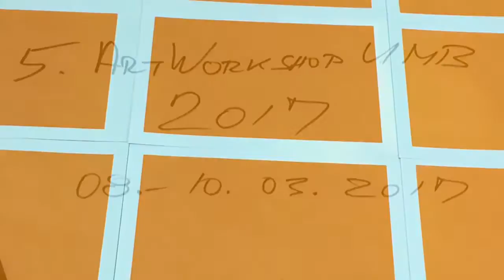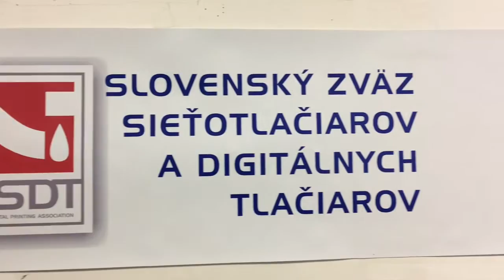SERIGRAFIE, UMB Banská Bystrica 2017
V dňoch 8.-10. marca 2017 sa v priestoroch Katedry výtvarnej výchovy Pedagogickej fakulty Univerzity Mateja Bela v Banskej Bystrici uskutočnil v poradí už piaty SERIGRAFICKÝ ArtWorkshop.

Cieľom bolo ukázať študentom - budúcim učiteľom výtvarnej výchovy na základných školách - možnosti využitia technológie sitotlače pri tvorbe umeleckého diela - serigrafie. Na workshope sa zúčastnilo 10 študentov a dvaja pedagógovia Katedry výtvarnej výchovy PF UMB.

Účastníci si vyskúšali tlač serigrafií postupom "á la prima", pri ktorom sa výsledný obrázok vytvára vykrývaním šablóny priamo na site.